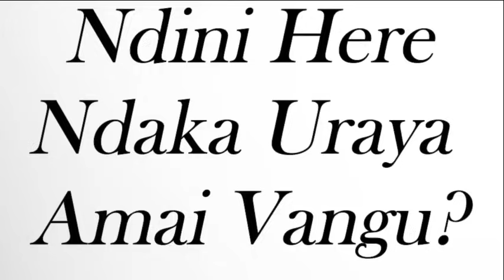Ndini Here Ndaka Uraya Amai Vangu Inzwaiwo Nyaya Yangu. Confession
Ndini Here Ndaka Uraya Amai Vangu Inzwaiwo Nyaya Yangu.